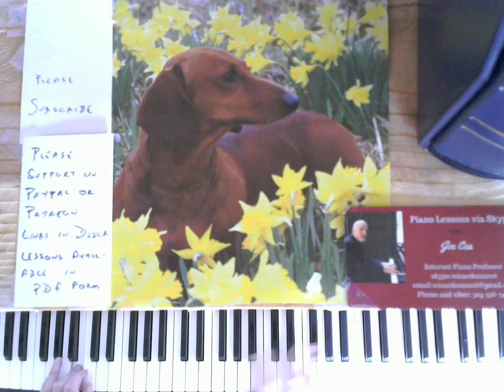On a Clear Day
Joe Cea plays On a Clear Day

    skype: wizardcea2016

Your support helps keep music alive

Recommended Books

Debussy

Joplin